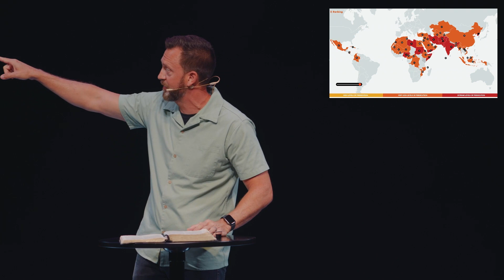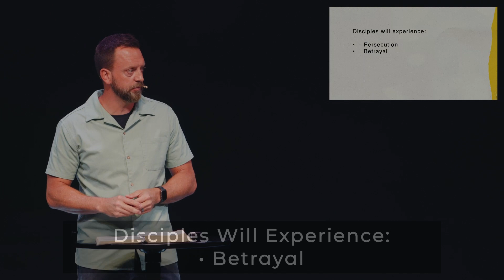Jesus' Unexpected Message to His Disciples | Brannen Padgett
Join us for a compelling sermon based on Matthew 11:16-25, where Jesus delivers an unexpected message to His disciples about the challenges they will face in their journey of faith. As Jesus prepares to send out the twelve and empower them for Kingdom work, He paints a sobering picture of what lies ahead: persecution, betrayal, and hate.

Understanding the Reality: Explore the harsh realities of persecution as Jesus prepares His disciples for the hostility they will encounter for proclaiming His name. Gain insight into the true definition of persecution and the staggering statistics revealing the global extent of Christian persecution today.
Facing Betrayal: Delve into Jesus' warning about betrayal within the closest relationships, as even family members may turn against disciples for their commitment to Christ. Discover the tension and division that can arise when following Jesus clashes with opposing values.
Confronting Hate: Uncover the root cause of persecution and betrayal: hatred towards followers of Christ. Explore the clash between irreconcilable value systems and the resulting disdain and despising faced by disciples.
Encouragements for the Journey: Find strength and guidance in Jesus' three encouragements to His disciples: be wise, be innocent, and depend on the Spirit. Learn how to navigate the challenges of persecution, betrayal, and hate with wisdom, purity of heart, and reliance on the Holy Spirit.
The Suffering King: Reflect on the profound example set by Jesus Himself, who endured betrayal, persecution, and hate for the sake of His disciples. Discover the heart of our faith in the suffering and humble King who sacrificed Himself for our forgiveness and salvation.

Don't miss this eye-opening message that sheds light on the unexpected challenges faced by disciples of Jesus and offers encouragement and strength for the journey ahead. Join us as we embrace the call to follow Christ, even in the face of persecution, betrayal, and hate.